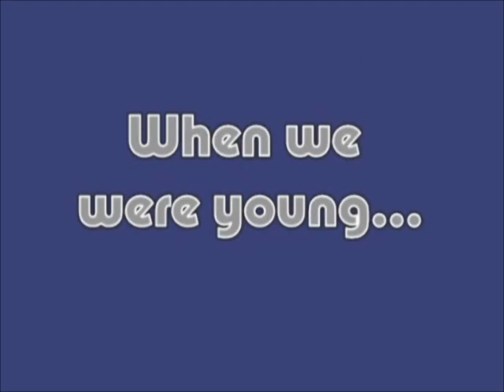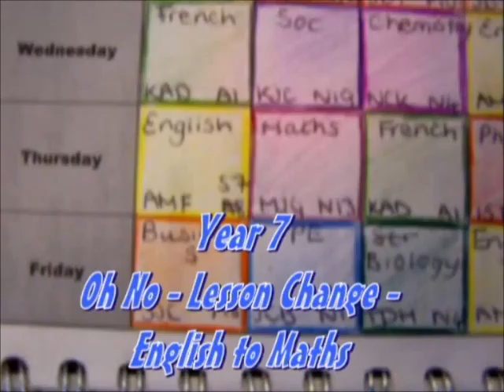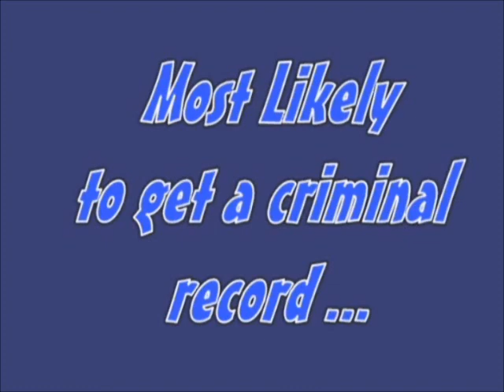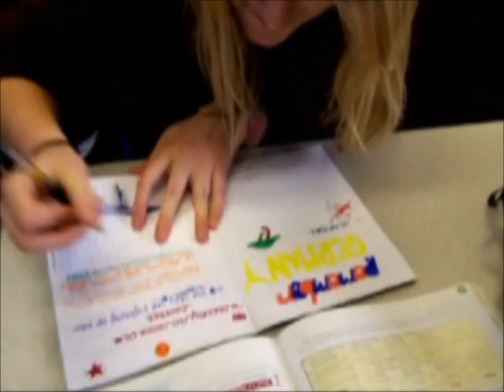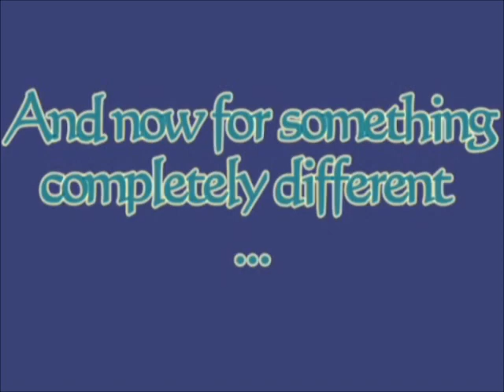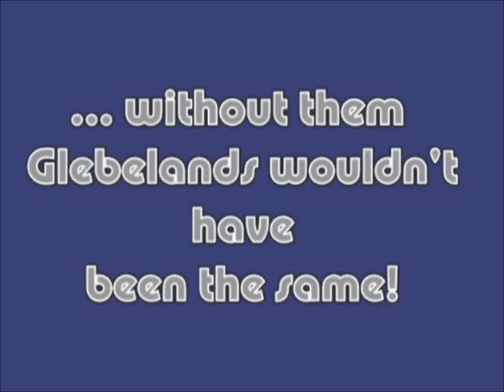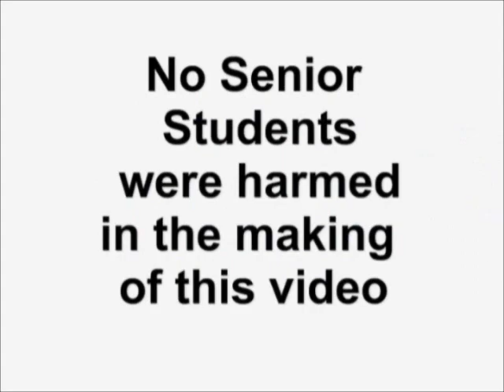Glebelands School Leaver's Video 2008